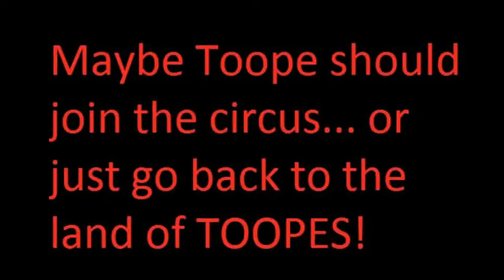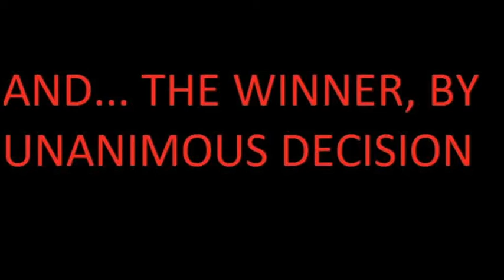Toope Vs Quilty Feud, UFC 150 fight night, Donald Cerrone vs Melvin Guillard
Toope and Quilty verbal warring all night and i decided to capture some of it on my newly purchased camcorder. (didn't have the 1080 mode on, so it was shot in a crappier quality). The video contains most of the Donald Cerrone and Guillard fight (including the ending and a couple of replays).